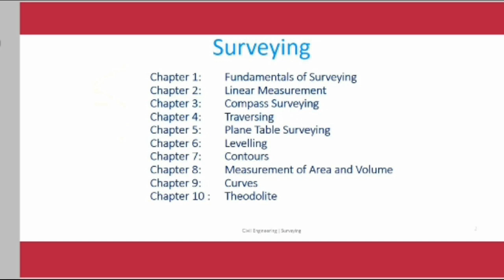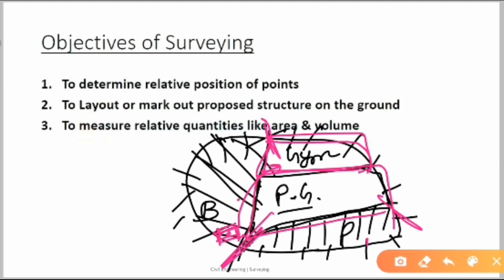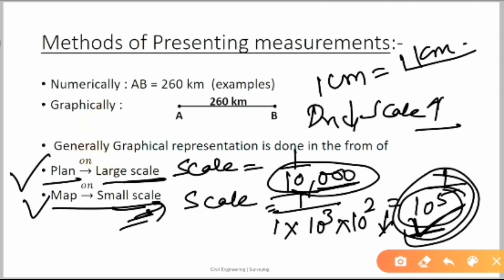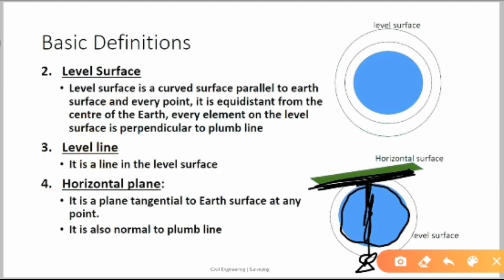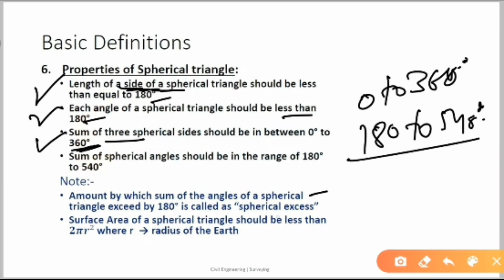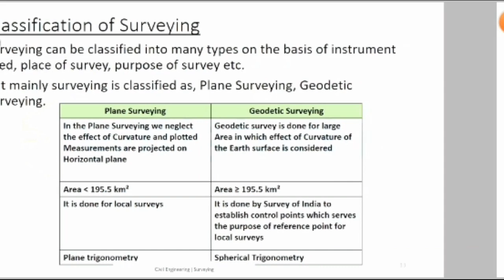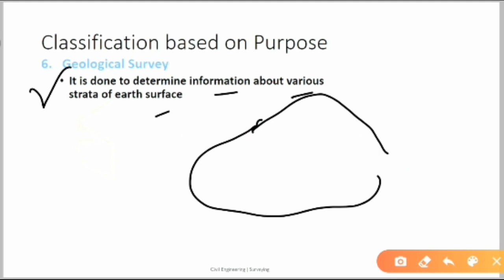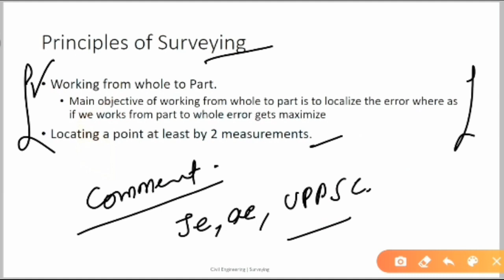Tutorial 9 | Surveying | Theoretical to Practical Approach | Fundamental Concepts & importance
Watch complete video to get the maximum benefits.

Comments below for any doubts.

For All Examination like JE, AE, SSC, UPSC